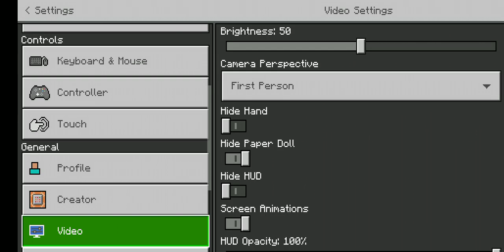John felix c. Esmores modgic